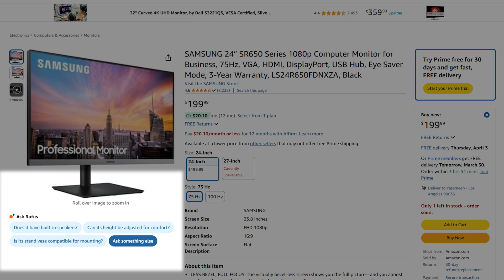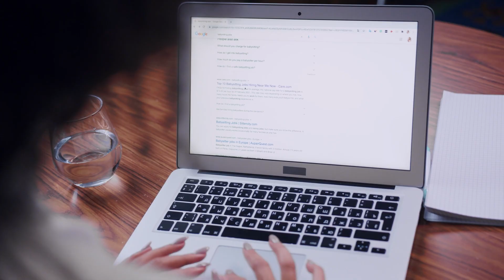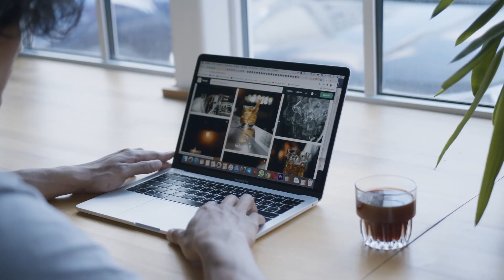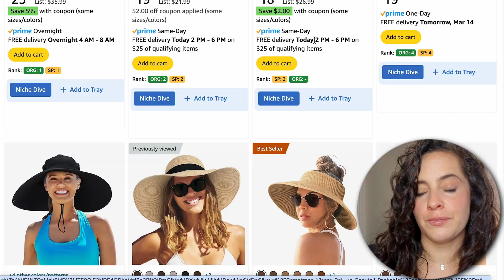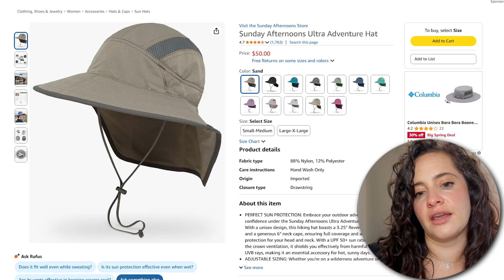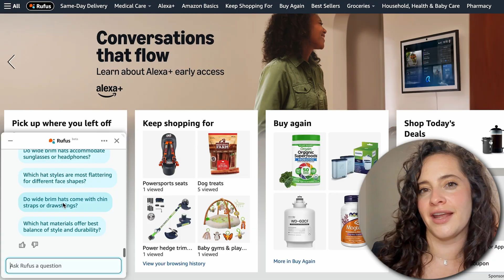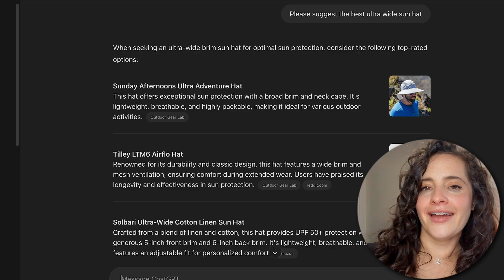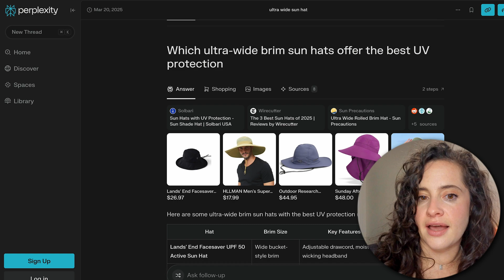I Tested Amazon Rufus. This Shocked Me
What is Amazon's Rufus AI shopping assistant, and why does it matter for your Amazon FBA business? In this video we'll cover what you need to know in order to stay aware and stay ahead as you grow your ecommerce brand.

DataDive:
Claim Your Discount With Code EMMA10

Grow your e-commerce business by selling on Walmart